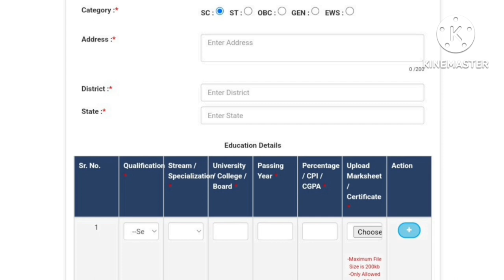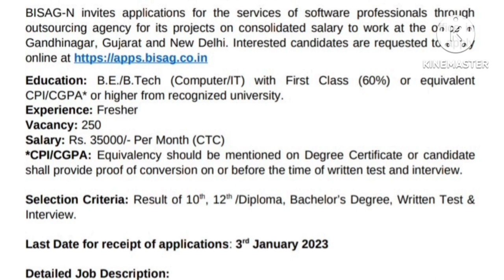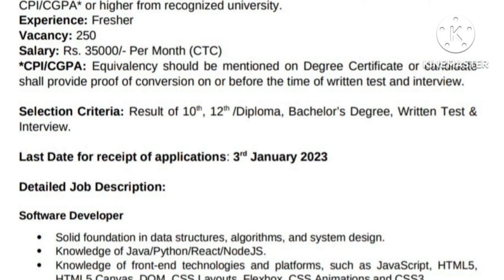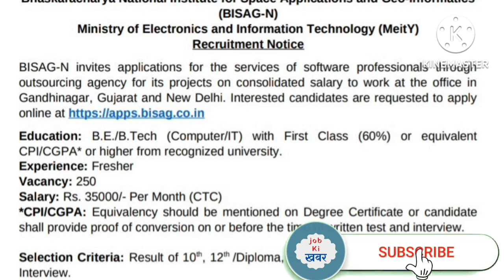बिसाग भर्ती २०२२ | Bisag-N hire software Developer 2022 | BISAG-N Recruitment 2022 | Bisag-N vacancy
Bisag-N भर्ती २०२२ | Bisag-N hire software Developer 2022 | BISAG-N Recruitment 2022 | Software developer vacancy 2022 |

1. Before applying, candidates should ensure that they fulfill all the eligibility criteria mentioned in the advertisement

job ki khabar,latest upcoming vacancy 2023,job ki khbar,Bisag-N recruitment 2022,Bisag-N New Notification 2022,Bisag-N hire software Developer 2022,Software developer recruitment 2023,Software engineer vacancy 2022,Engineering govt job 2022,Bisag-N news today,Bhaskaracharya National Institute for Space Applications and Geo-informatics,Ministry of Electronics and Information Technology (MeitY) Recruitment Notice,Upcoming engineer vacancy 2023,Bisag-N bharti 2022,